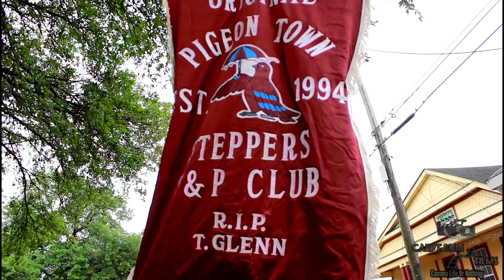P-Town Steppers *Downtown* Super Sunday Parade (2018)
Pigeon Town Steppers Social Aid & Pleasure Club  Downtown Super Sunday Parade 2018

Feat. New Creations Brass Band
Pigeon Town Steppers Social Aid & Pleasure Club
Members, Family,Friends,Fans and Supporters
Kids Nation LittleSecondliners
(Treme) 6th Ward :Baou St. John & Orleans Ave.
New Orleans,La

Videographer:Johnny Ginn
Editor:Carp'e Diem Films & Photography

Looking Forward To Bringing You More HD Footage Than You Could Imagine!!!

For a Copy of this Event Contact